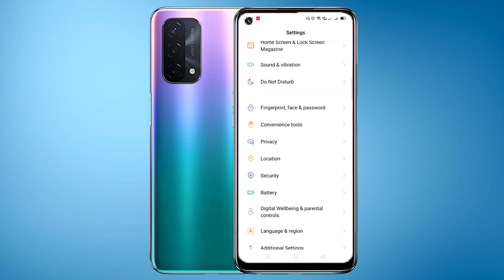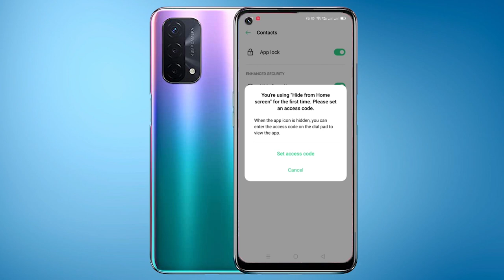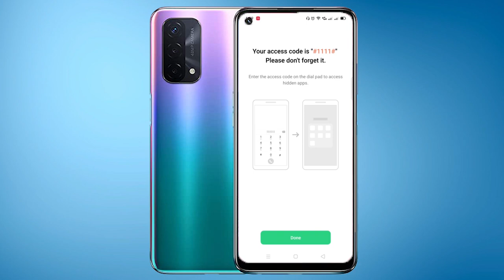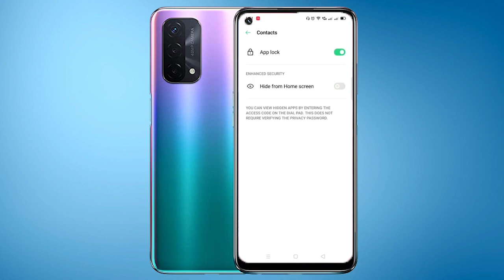How to Lock & Hide Apps in Oppo A74 l Lock Apps in Oppo A74